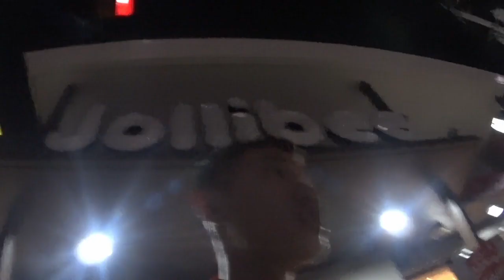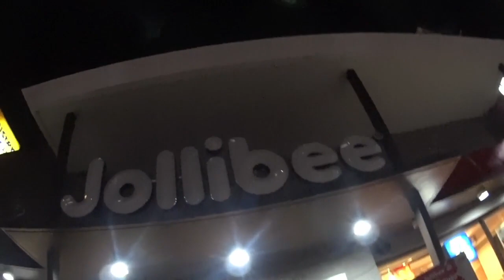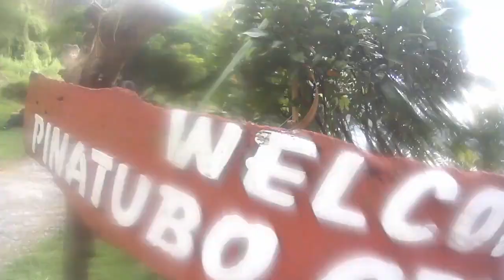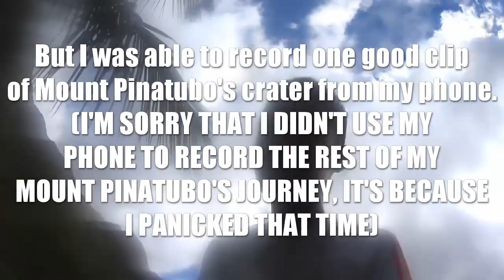THE PHILIPINE TRAVEL VIDEO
This video was meant to be a vlog but then turned into a travel video because there were a lot of mishaps and problems that happened during the trip.

This video took about a year to edit because of procrastinating a lot, my laziness and was also pretty busy with life. But I managed to finish editing this video.

I apologize if this video turned out crappy and poor. I promise ill do much more better next time and learn from my past mistakes.

I did this video because this trip that I took last year really changed me and help me realize a lot of things, thus making this video. (oh and also because I climbed a mountain, so why wouldn't I)